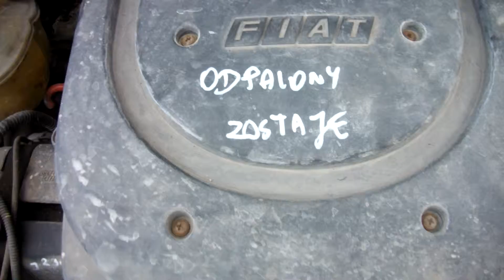Silnik FIAT SEICENTO 1.1 8V 188 000 km